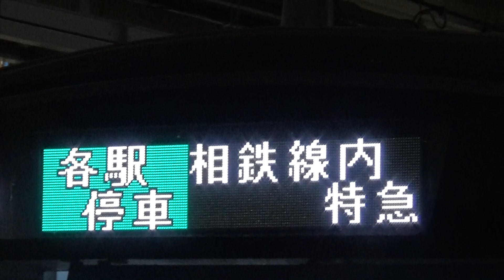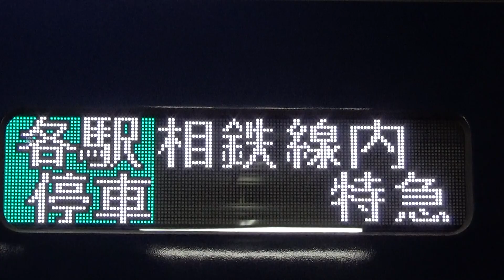【埼京線直通】相鉄12000系 各駅停車海老名行＠新宿駅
2019年11月30日撮影。

【11月30日】相鉄・JR直通線が開業。相模鉄道の12000系、埼京線のE233系7000番台が、海老名～新宿間などで運転を開始。

12104Fが入線～発車、12101Fが入線。